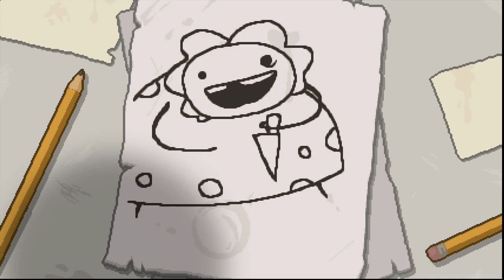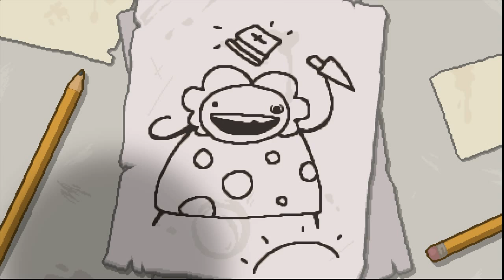Binding of Isaac rebirth Part 1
Started a fresh file to LP the game I love to hate The Binding of Isaac rebirth. Warning lots of swearing  ahead lol